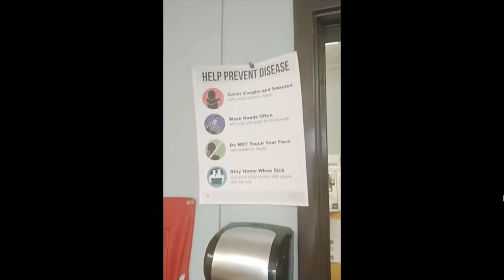Coronavirus treatment for homeless shelter: The Other Ones Foundation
Our executive director, Chris Baker, takes us on a tour and shows us all the changes we're making to our day shelter so that we can continue serving our friends during these crazy times. More info on TOOF at: